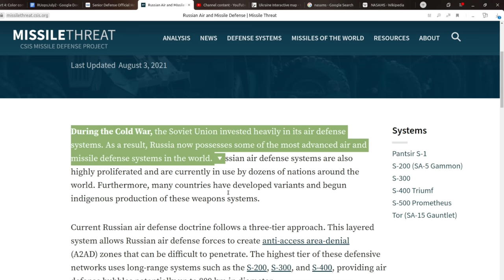Replacing Ukraine's Dwindling Air Defenses & Kiev's "Managed Retrogrades" in Donbass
The Pentagon celebrates Russia’s “retreat” from Snake Island while calling Ukraine’s defeat in Donbass a “managed retrograde.”

High on war propaganda, the Pentagon rolls out more weapons for Ukraine including air defense systems meant to replace Ukraine’s dwindling supply of Soviet-Russian S300. The only problem is these newer systems have a shorter range, representing a downgrade for Ukrainian air defenses.

The HIMARS sent by the US are also reportedly on the battlefield operating, however even the Pentagon hints at limits to their use because of the learning curve involved.

When pressed to qualify claims Russia is “paying a high price” for taking Donbass, the senior defense official admits they have no numbers to do so with.

References:

US Department of Defense - Senior Defense Official Holds a Background Briefing (July 1, 2022):